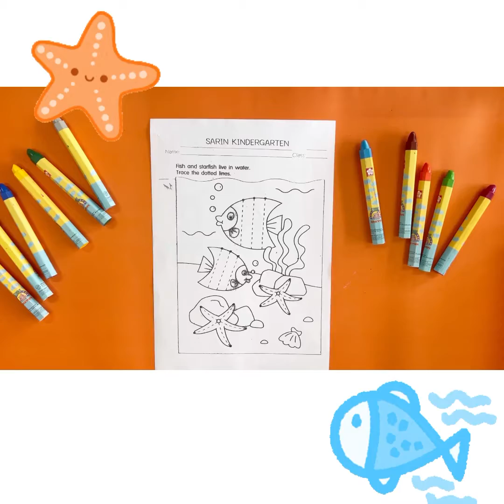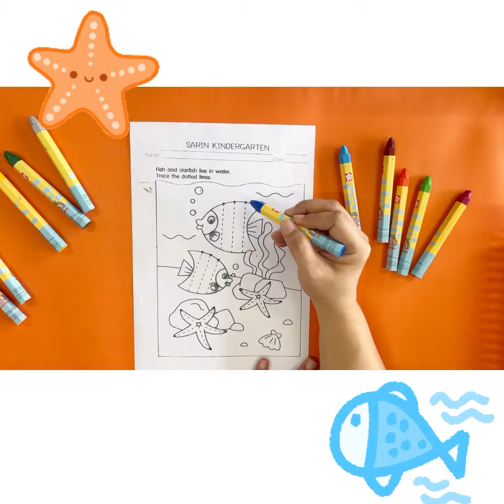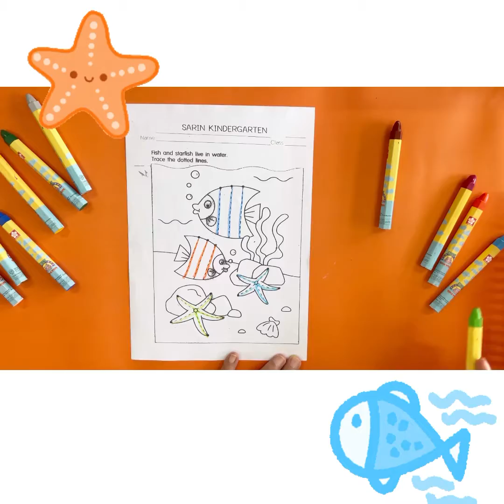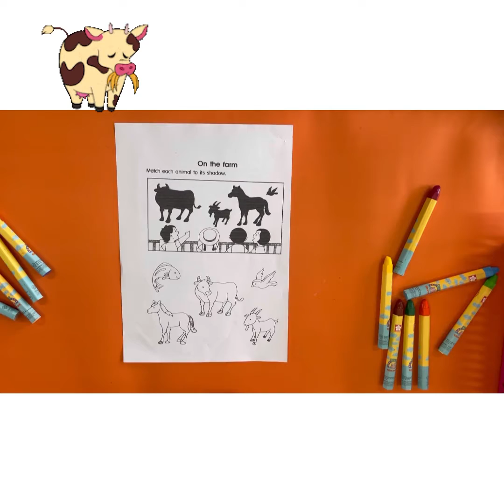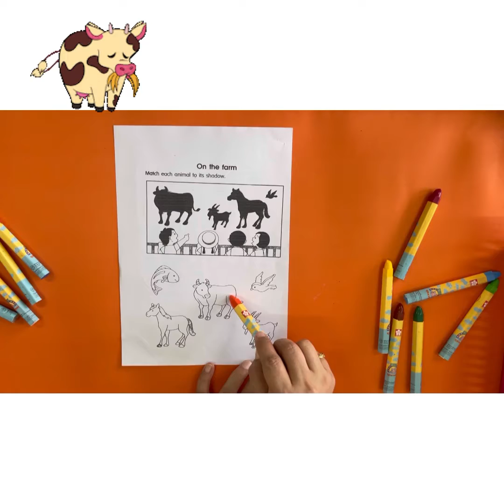K1/A _21/06/21_ทักษะความพร้อมทางการเรียน(เชาว์)